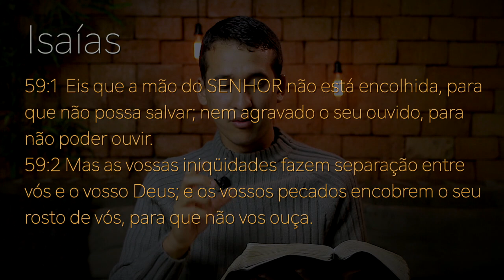290 - CONJUF - PERFEIÇÃO CRISTÃ E VITÓRIA SOBRE O PECADO - Parte 01